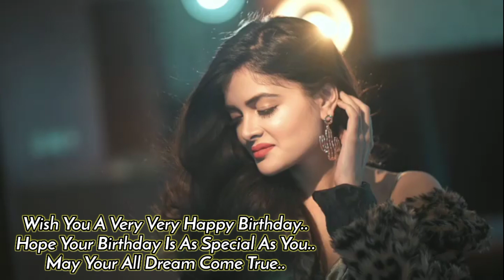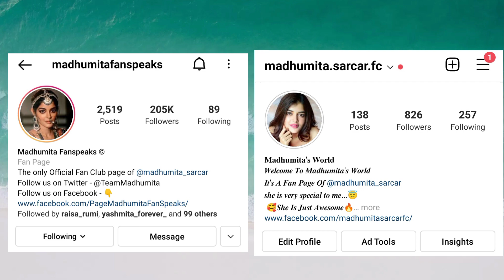|| Madhumita Sarcar- Birthday Special || Best Wishes & Love For Our Princess ||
For Any Need Please Contuct With Us❣️

Our Official Page Link:
 Yash Dasgupta-Fc: